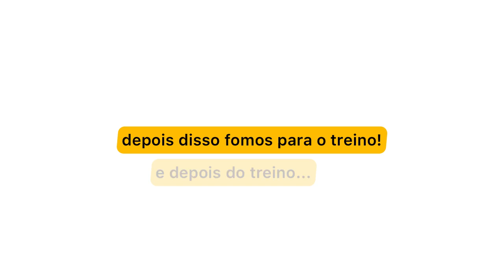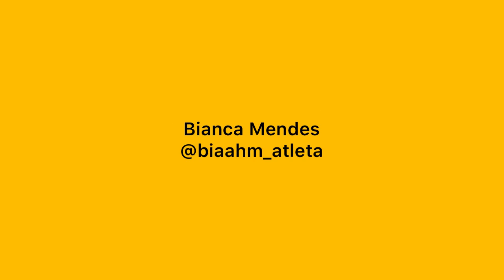#08 Treino de finalização! (rotina) Ginga Real Futebol Feminino | Bianca Mendes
Key-words: Futebol, Futebol Feminino, Treino, Ginga Real, futfem, Revista Jogadora, Base Feminina, Amarelo, Routine, Se arrume comigo, quarentena, lugar de mulher é onde ela quiser, menina, Bianca Mendes, Desafio, Apostamos.

Oi grupo, meu nome é bia e hoje eu levei vocês para treinar comigo, espero que gostem!